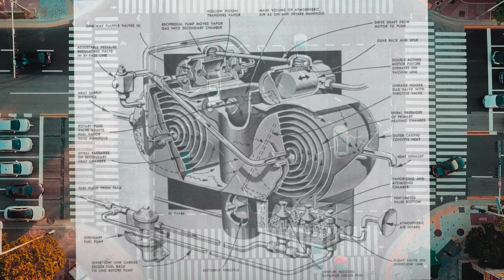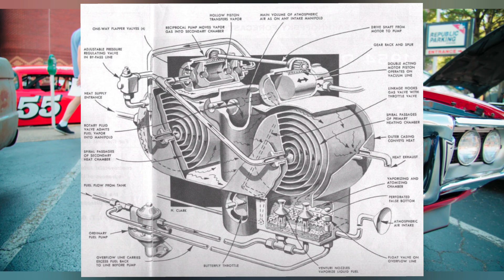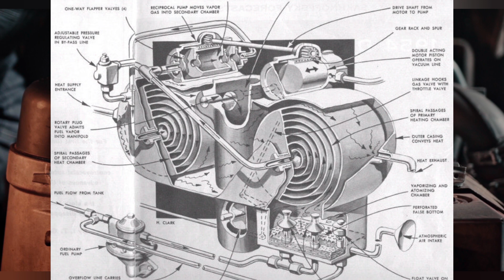Hidden Tech: Pogue's Game-Changing Carburetor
Join us as we dive into one of the most fascinating tales in automotive history: the Charles Pogue Carburetor. Could a carburetor from the 1930s really achieve 200 miles per gallon? Discover the man, the technology, and the controversy behind this legendary invention. Was it suppressed by big oil companies, or was it just too good to be true? Tune in to find out!